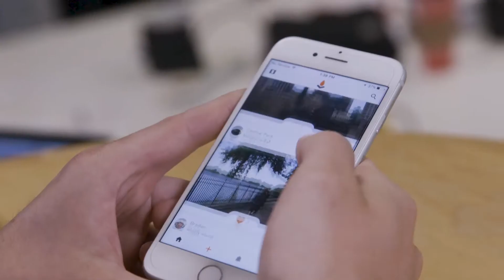Startup of the Week: Flare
Uploaded by: Propel
Learn more about Western co-founder, Braden Ream-Neal, and his startup

With over 2 billion active Facebook users, the world is more globally connected than ever before. However, social networking apps have failed to increase our offline social connectivity and sense of communal belonging. Propel startup Flare aims to solve this problem.

Flare is a social networking app that allows people to create and discover events happening in their community in real time. Flare's goal is to encouraging people to live more spontaneously and find new events, every day.

Flare is one of 11 young companies operating out of Propel’s summer incubator program, part of the Western Entrepreneurship ecosystem, a cross-campus network dedicated to developing and supporting an entrepreneurial Mindset.